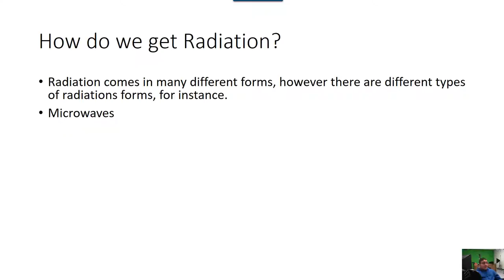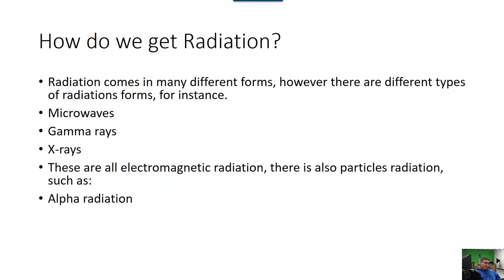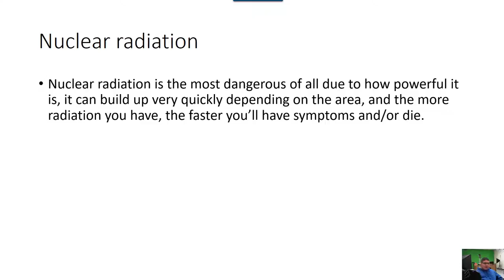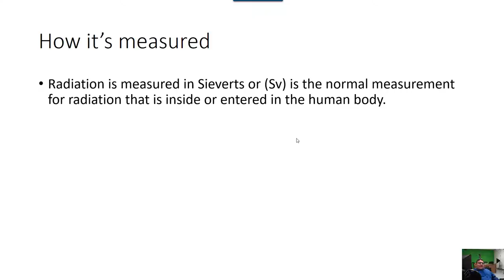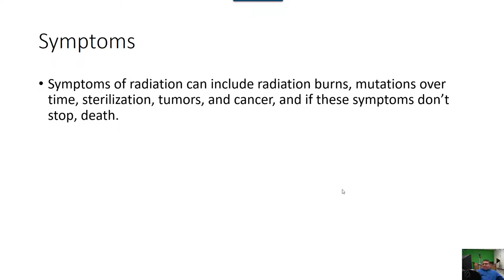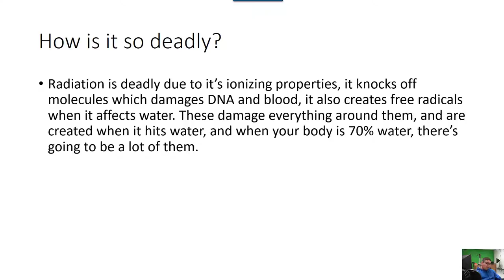Xavier covers radiation